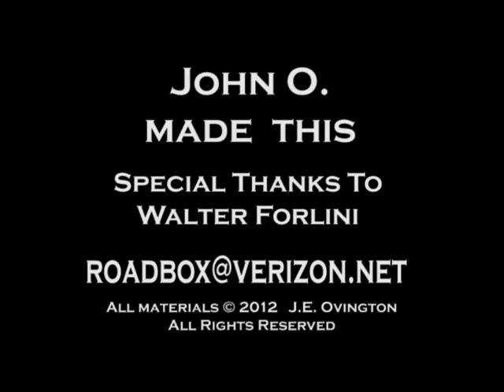Fiat Bertone X1/9 Prototype Wiper Relay Test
This informal test shows how quickly and easily "real car" windshield wiper speeds can be achieved on a vintage car, in this case a 1987 Bertone X1/9, with the use of relays.  The car's existing wiper circuit now acts as only as a low amperage trigger circuit for the relays, while the relays conduct 12 volts straight from the battery to the wiper motor with a dedicated 20 amp fuse, with none of the accumulated resisitance gathered while travelling through the steering column switches, connectors, and fuses.  The intermittant setting works just as before.